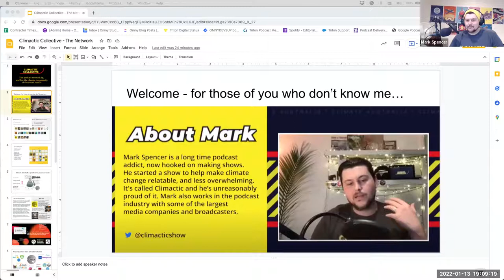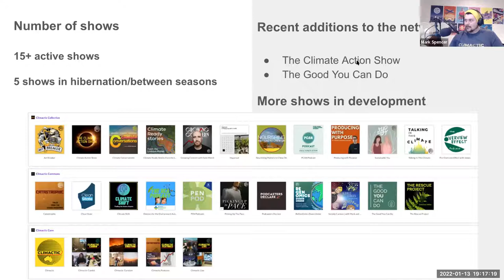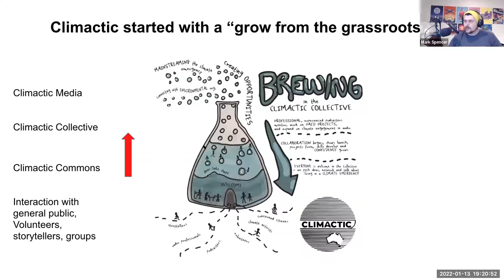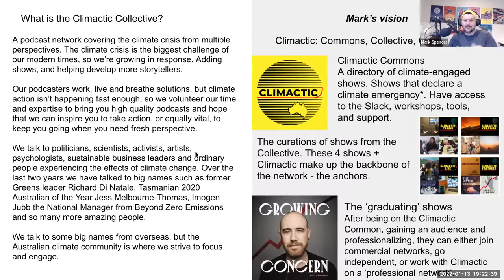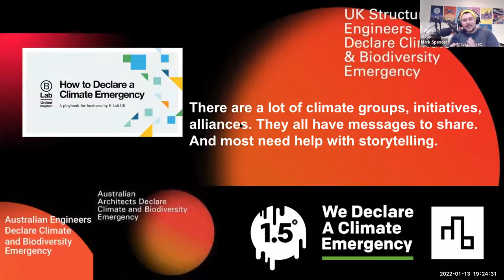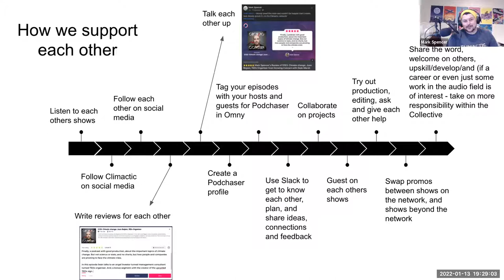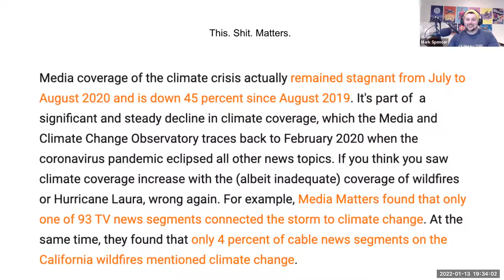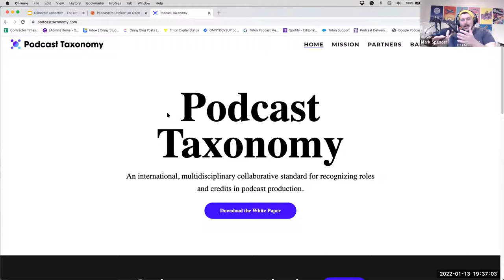SCCAN Storytellers Collective: Podcast Skillshare 3 - Mark Spencer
Hear Mark Spencer, Climactic Collective, on Setting up a Podcast Network  - by and for the climate community .

Mark Spence of the Antipodean Podcasting Network Climactic Collective will share the journey from his own Climactic podcast to joining forces with others to create a mutually supportive community of climate podcasters.